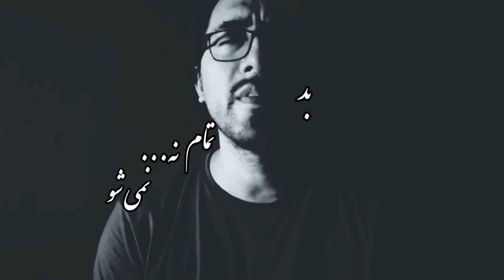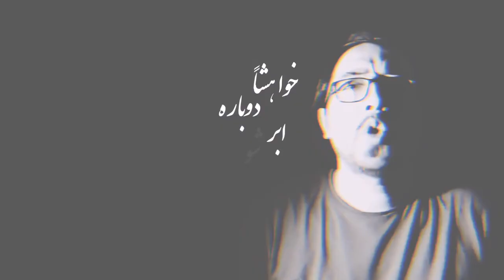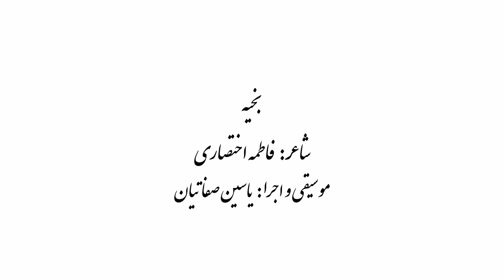بخیه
شاعر: فاطمه اختصاری
موسیقی و اجرا: یاسین صفاتیان